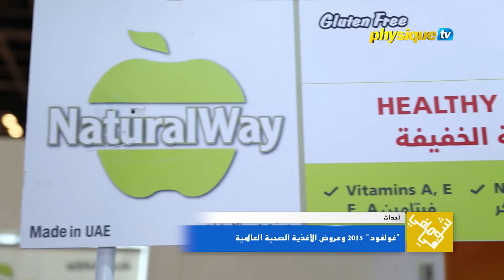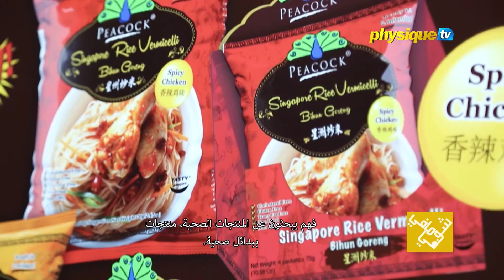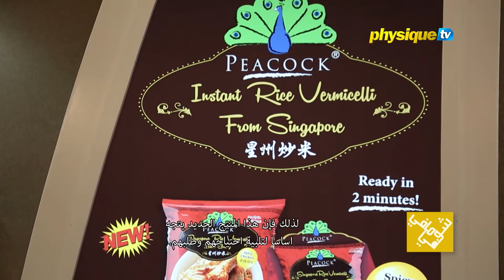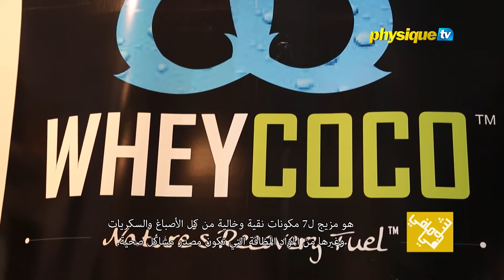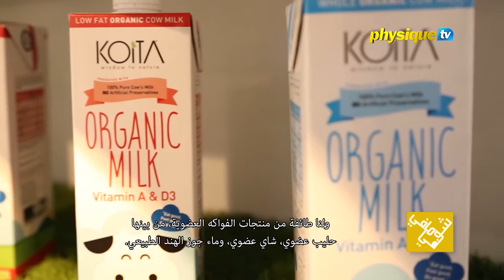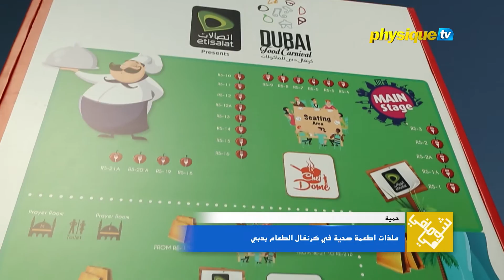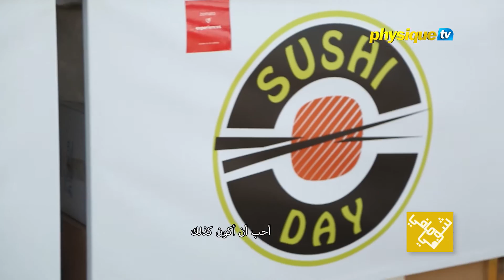شوفي مافي - الحلقة 68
أضواء على بطولات الإمارات المفتوحة للبياثلون في دورة الإتحاد الدولي للبنتاثلون العصري(يو آي بي أم)
"غولفود" 2015 يحتفل بعيد ميلاده العشرين
"غولفود" 2015 وعروض الأغذية الصحية العالمية
ملذات أطعمة صحية في كرنفال الطعام بدبي
تشاهدون هذا الأسبوع على فيزيك تي في

Don’t miss Shoufi Mafi every Thursday 10:30PM KSA on Physique TV.